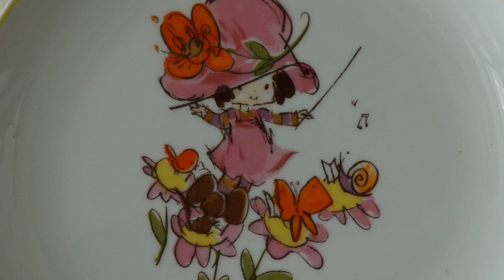Anita Templeton McSwain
Anita McSwain- Enriching Our Community Through Music.